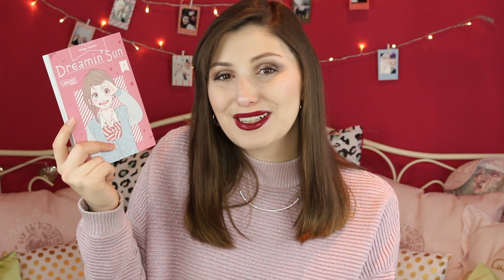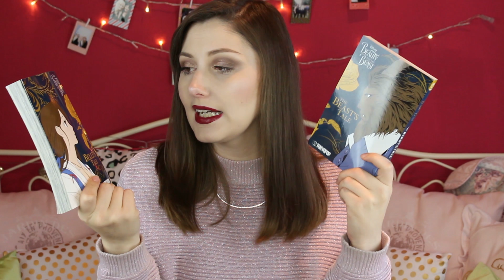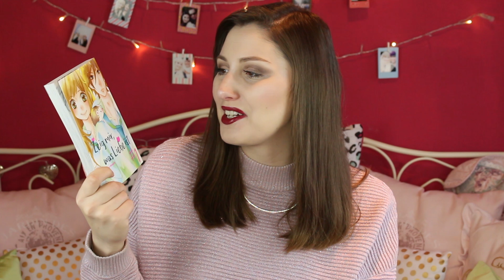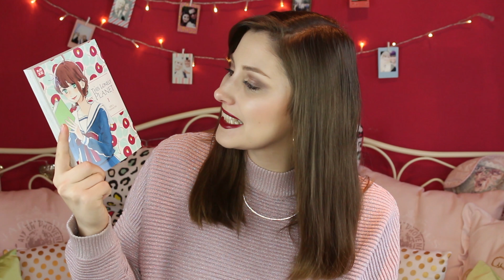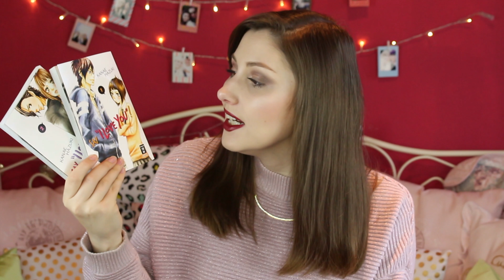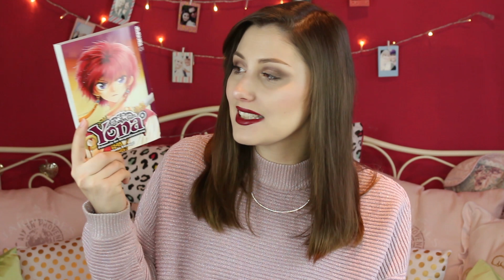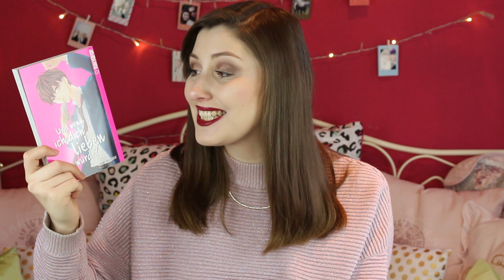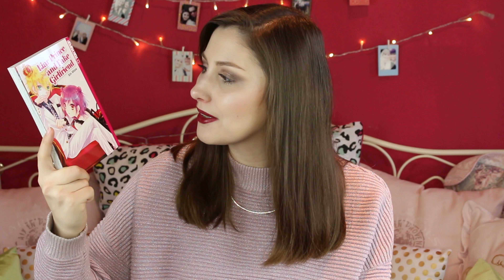Manga Update Oktober 2017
Da ist der Oktober auch schon wieder so gut wie vorbei :)

Dreamin' Sun 01
Disney Manga Beauty & Beast - Belle's Tale
Disney Manga Beauty & Beast - Beast's Tale
Zeig mir, was Liebe ist 01
This Lonely Planet 01
Say "I love you"! 01
Say "I love you"! 02
Yona - Prinzessin der Morgendämmerung 08
Last Exit Love 04
Und wenn ich dich lieben würde? 01
Sparkly Lion Boy 02
Liar Prince and Fake Girlfriend 01